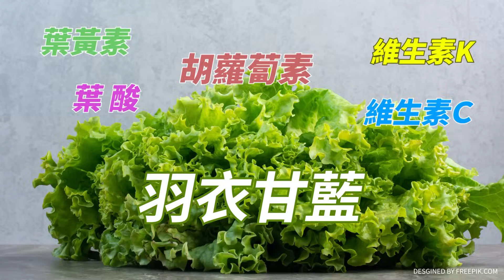"媽媽市長"回娘家!盧秀燕魅力橫掃市場攤商....隨手"一動作"太貼心 懾服全場｜五月天遭要求表態"親中"?盧秀燕撂話:放話者"太可惡" 停止選舉操作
責任編輯:呸編